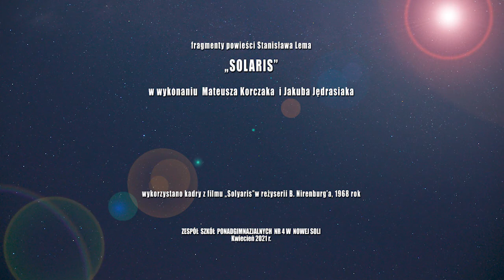2021 Rokiem Stanisława Lema